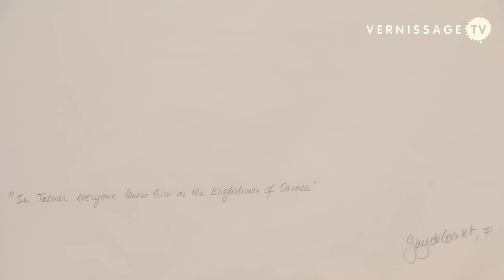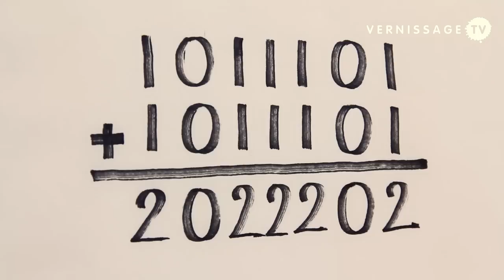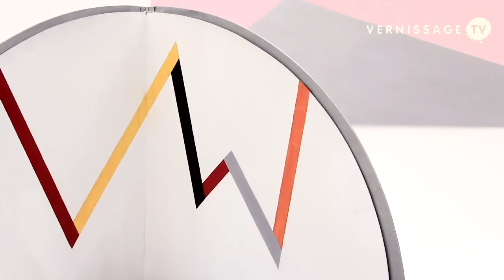Guy de Cointet: Tempo Rubato at Fundación / Colección Jumex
The exhibition Tempo Rubato at Fundación / Colección Jumex in Mexico City is dedicated to the French-born artist Guy de Cointet. Curated by Magalí Arriola, Guy de Cointet -- Tempo Rubato features set design, performance art, prints and drawings, as well as documents relating to the artist's life and work. Guy de Cointet was born in Paris in 1934. He moved to New York in 1965, and then to Los Angeles in 1968. He lived in Los Angeles from 1968 until his death in 1983. His work is said to have influenced that of Paul McCarthy, Mike Kelley, and others. The exhibition Guy de Cointet -- Tempo Rubato at Fundación / Colección Jumex in Mexico City runs until February 24, 2013.
Guy de Cointet: Tempo Rubato. Retrospective at Fundación / Colección Jumex in Mexico City. Opening reception, November 30, 2012.